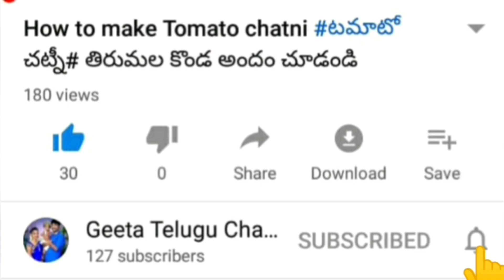Chocolate cool cake without oven in telugu/న్యూ ఇయర్ స్పెషల్ కేక్/ ఇలా సెలబ్రేట్ చేసుకుందాం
Hello

Welcome to Geeta Telugu Channel

In this video iam explanation about how to make chocolate cool cake

I hope all are like this video

Yours lovely
GeetaSudhakar